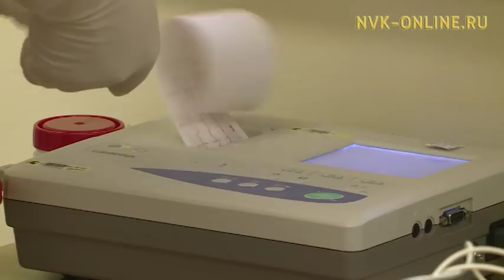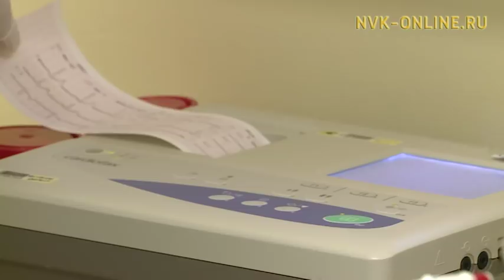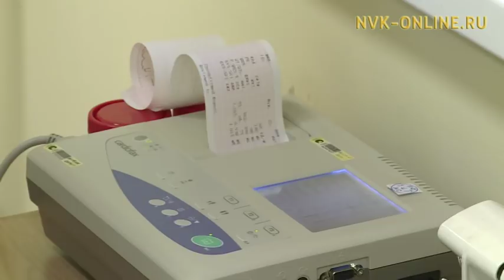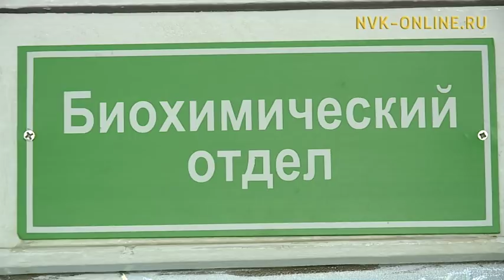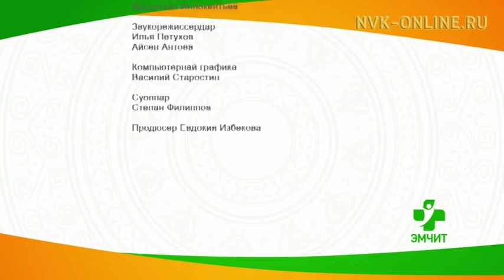Тымныынан эти-сиини эрчийии доруобуйаҕа туһата. Эмчит (13.01.2018)